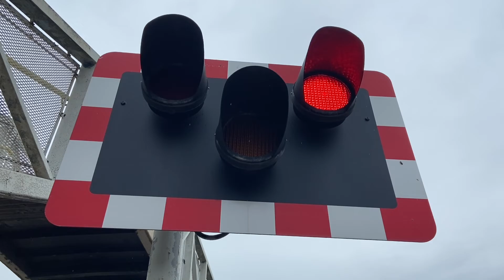Hall Road Level Crossing, Merseyside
Hall Road Level Crossing, Blundellsands, Merseyside on the Merseyrail Northern Line.

Location: Hall Road West, Blundellsands
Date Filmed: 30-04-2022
Nearest Station: Hall Road
Trains:
Class 507 (Merseyrail)
Class 508 (Merseyrail)